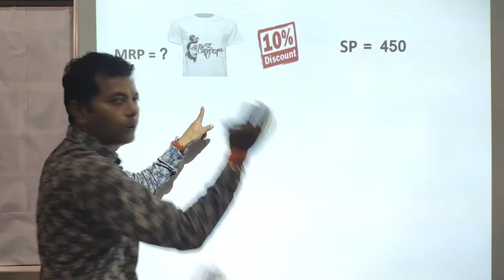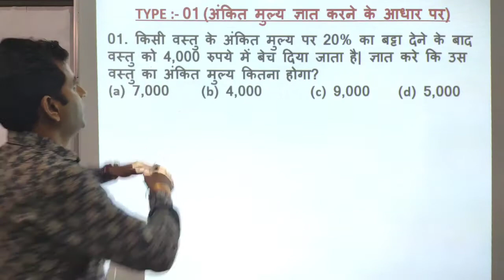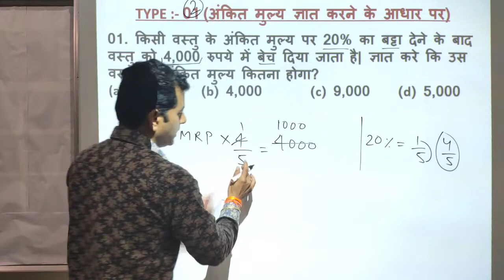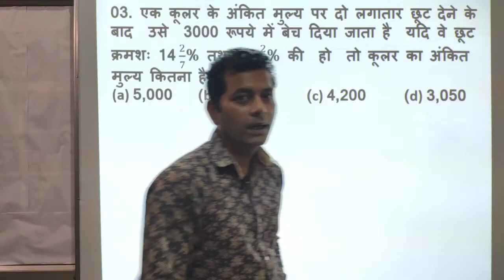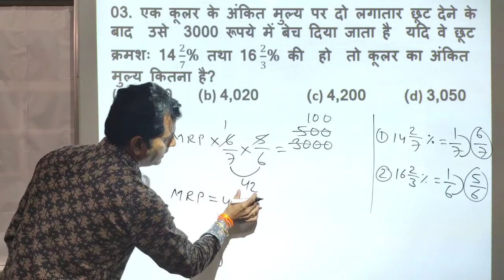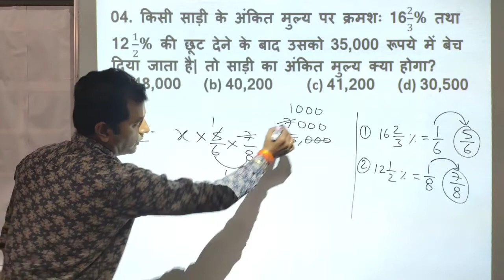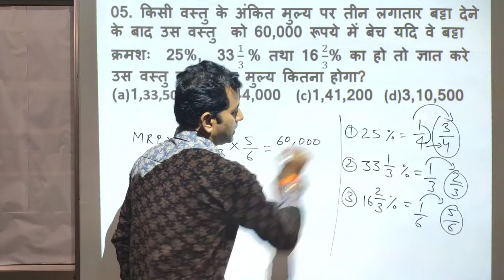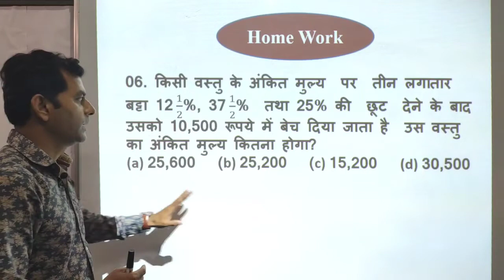DISCOUNT || छूट-बट्टा || PART-02 || BY CHAUHAN SIR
प्रिय विद्यार्थियों ,
                      इस विडियो में हमने DISCOUNT (छूट-बट्टा) को बहुत ही सरल विधि से बताया है | यदि आप हमारे द्वारा दी गई जानकारी से संतुष्ट हैं तो चैनल को subscribe करे | अगर  आप देश की सेना में जाने के लिए तैयारी कर रहे है.जैसे ARMY, NAVY,  AIRFORCE, ITBP, CISF, SF, BSF, RPF, CAF, POLICE, या आप RAILWAY, NTPC, SSC, आदि की तैयारी कर रहे हैं और आप पढाई में कमजोर होने के कारण चयनित नही हो पा रहे है तो इस चैनल के माध्यम से अपनी तैयारी बेहतर रूप से कर सकते है |